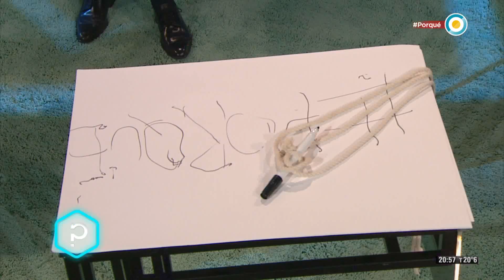¿Por qué las hormigas caminan en fila? (3 de 3) - Todo tiene un porqué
En Todo Tiene un Porqué seguimos haciéndonos preguntas. En este nuevo programa observamos a la naturaleza y nos preguntamos: ¿por qué las hormigas caminan en fila? Junto a Germán Paoloski con el apoyo de Cristian Domínguez, Carolina Di Nezio, Cony Ballarini y la participación especial de una especialista en la materia, conocemos las explicaciones que nos pueden dar las Ciencias biológicas e incluso los dibujos animados.

La Dra. Roxana Josens nos explica cómo se organizan las hormigas y cómo son los diversos hormigueros que construyen. Para conocer un poco más sobre estos refugios en los que habitan las hormigas, hacemos un experimento con aluminio líquido a través del cual reproducimos la estructura interna del hormiguero.

La coach Agostina Fasanella resalta otra cualidad de las hormigas: el trabajo en equipo y nos invita a hacer un experimento para ver si de un grupo, con un objetivo común, podemos armar un equipo.

Las hormigas son grandes constructoras y si hablamos de construcción, no podemos dejar de conocer a Nicolás Martín Mazzalupo, un maestro mayor de obra.

Los dibujos animados tuvieron como protagonista a una minúscula hormiga antropomórfica y parlante con un extraordinario poder: la Hormiga Atómica.

Emitido el 20 de abril de 2017.